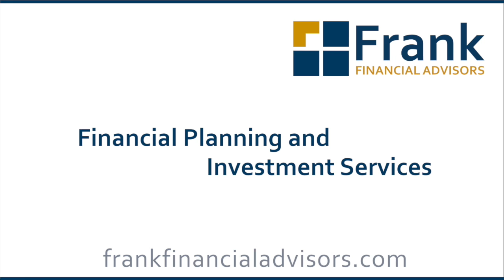How I Became a Financial Advisor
President and CEO, Todd Frank, shares some of the details of his personal, professional and educational background that lead him to his decision to own his own financial advisory firm.